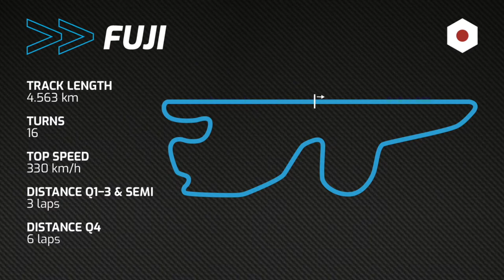Frijns vs Müller: First Matchpoint at Fuji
It's showtime! Nico Müller and his teammate Robin Frijns are fighting for the title in the RCCO RaceHome Charity Racing Series. Two races from the end, only those two drivers can clinch the Drivers' title.

Championship leader Nico Müller has the first match points in the next race at Mount Fuji in Japan. Can he clinch the title or will Robin Frijns be able to keep the championship open until the very last race at Laguna Seca?

Guest driver with WRT Team Audi Sport at Fuji will be Kelvin van der Linde. And you have to chances to be on the grid yourself: design a cool livery for the Audi e-tron Vision Gran Turismo and post it in Gran Turismo Sport or donate via . The winner of the design contest and the highest donation will be both on the grid on Monday, June 15 at 18:00 CEST. Good luck!